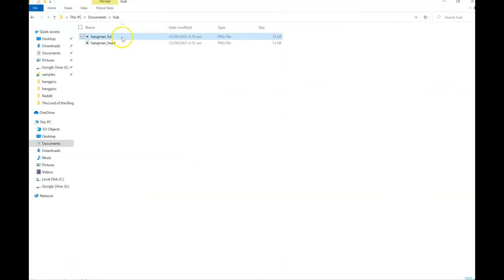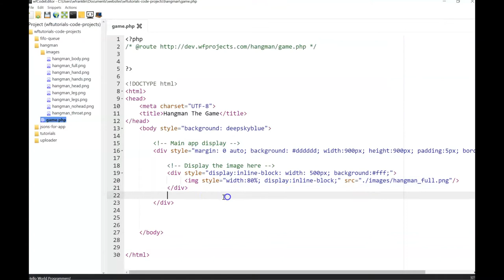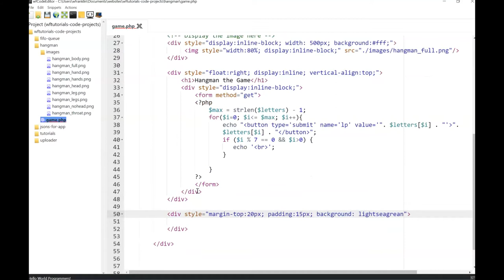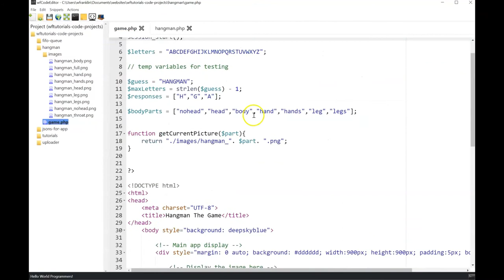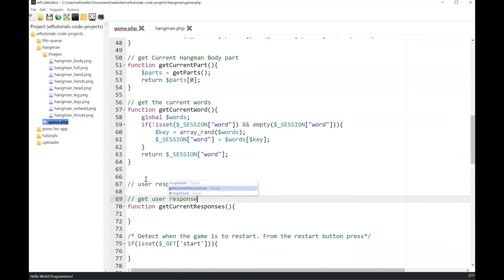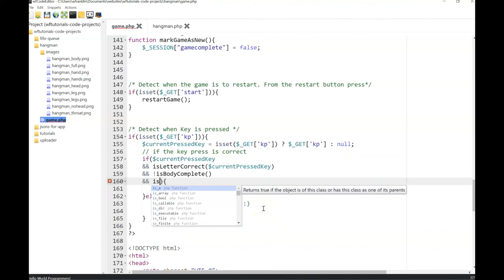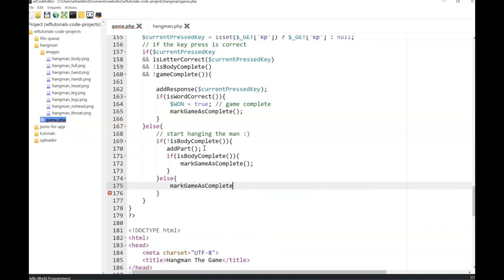Building a Hangman Game with PHP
(eventually)

Download the mobile app to view code explanations in more detail